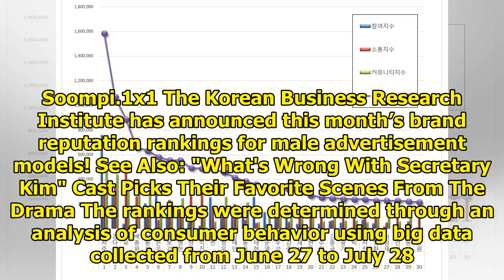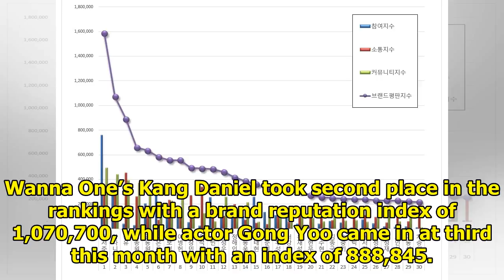July Brand Reputation Rankings For Male Advertisement Models Revealed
Display. Sharethrough. Soompi.1x1 The Korean Business Research Institute has announced this month’s ...